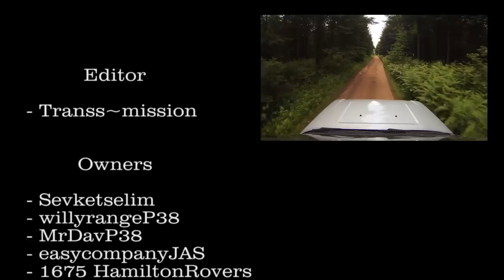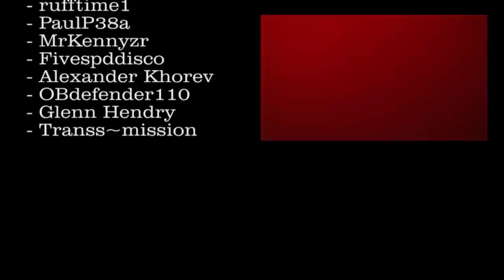Best Of [Range Rover P38] - Off Road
Mud, Dry, Snow, Desert, Dunes, Rocks
Range Rover P38 Off Road show on All Terrain.